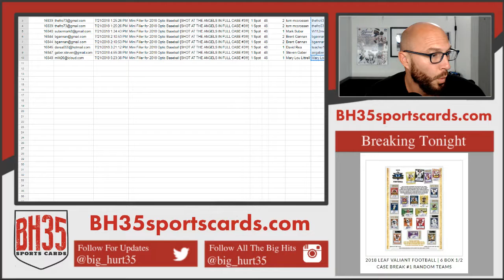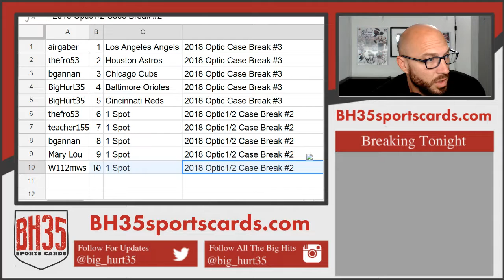Mini Filler for 2018 Optic Baseball SHOT AT THE ANGELS IN FULL CASE #3!!!